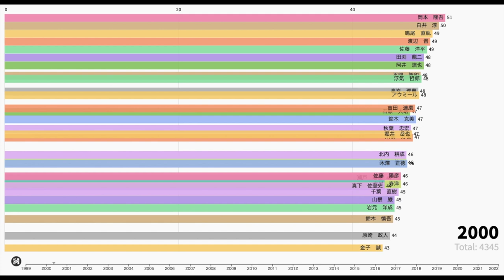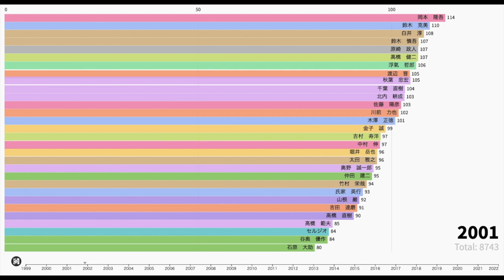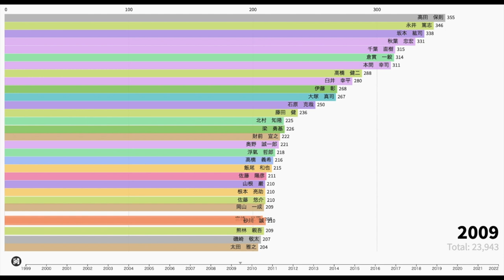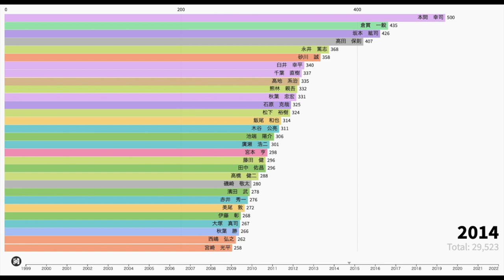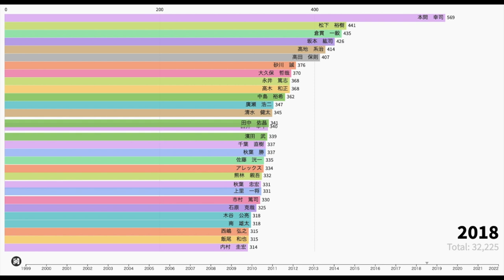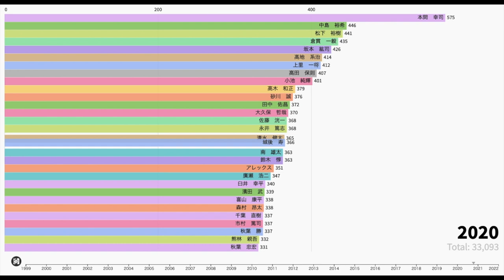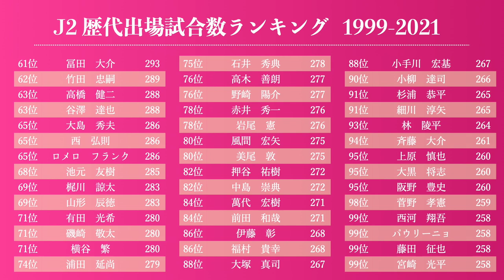【J2通算出場試合数】J2で最も試合に出たのは？J2にも存在する鉄人達。【Jリーグ通算出場試合数ランキング J2編】2022年版 BarChartRace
ご覧いただきありがとうございます！りるほんFootballです。

今回はJリーグ通算出場試合数ランキング J2編です！

0:00 ルール
0:26 グラフスタート！(J2リーグ開幕)
5:38 Top100 順位表